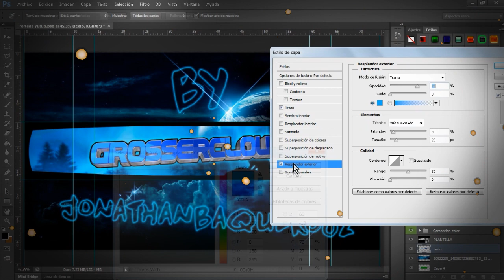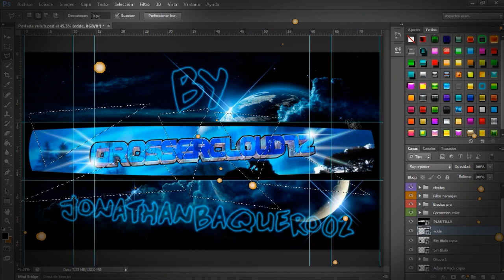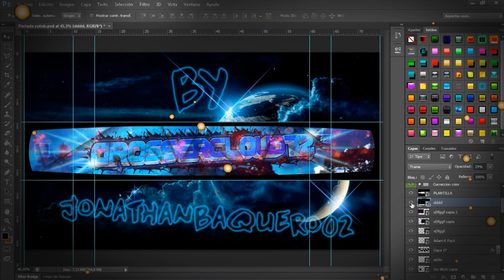Speed art #59 [3D azul] - GrosserCloud72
Pido 3USD  por banner, la hago a tu gusto, y si eres el dueño del banner puedes subir el video a tu canal.
"TUS GUSTOS SON MIS ORDENES"

.\. /´¯.I.¯`\./
./... I. I..(¯¯¯`\
...I. I. I...¯¯.\...\
...I. I´¯.I´¯.I..\...)